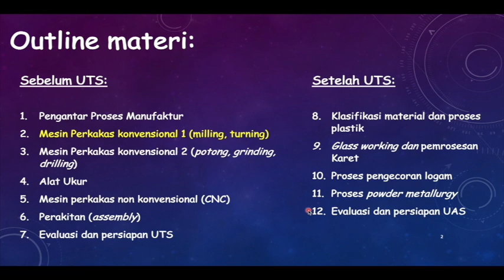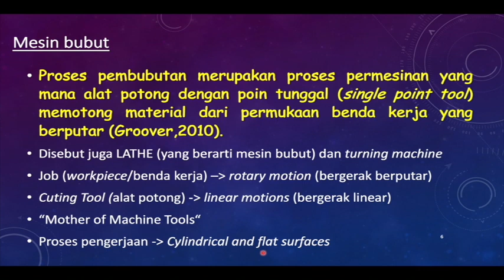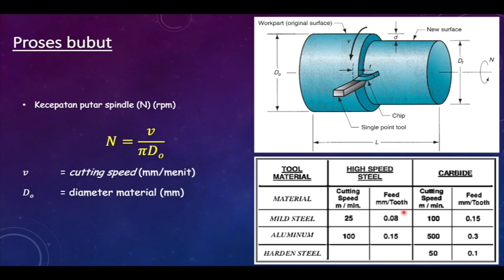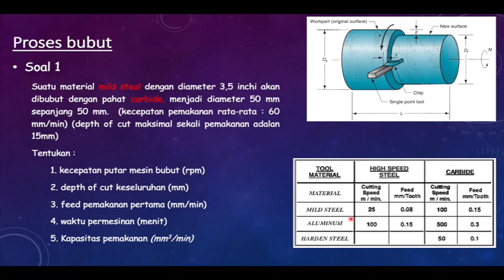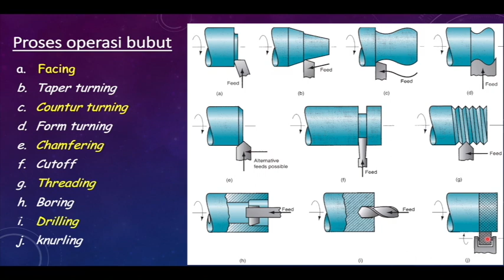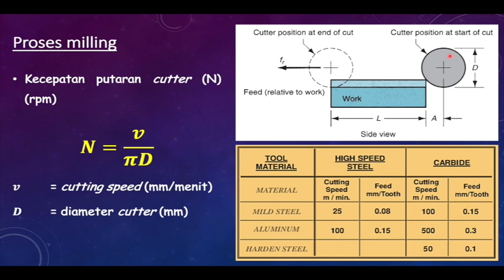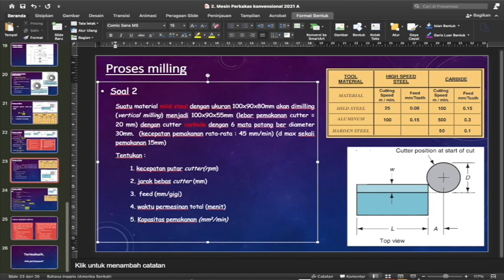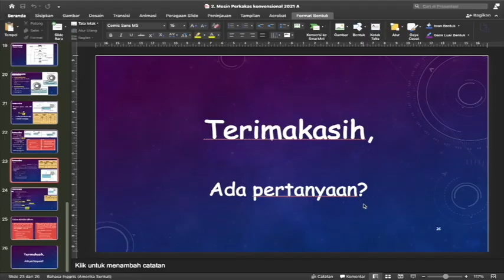Proses Manufaktur 2 (Mesin perkakas bubut dan milling)